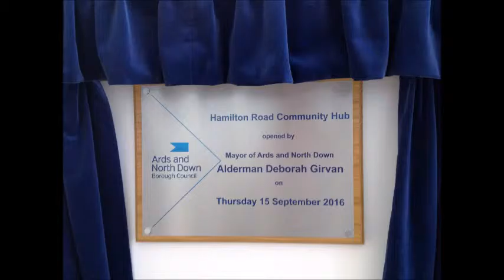Mayor's Blog 19 Sep